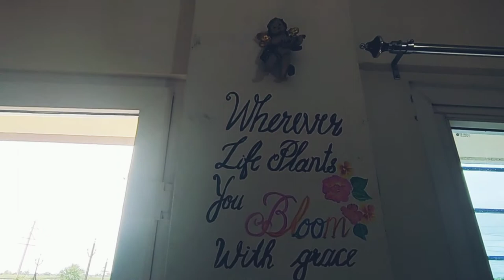Handmade wall paintings , acrylic color paintings, bird and cage, monstera Leaves,angel & umbrella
Hello people

These are few wall painting I did with acrylic colors ,